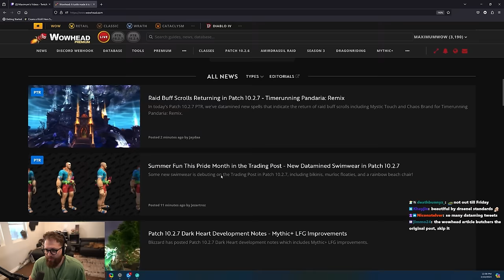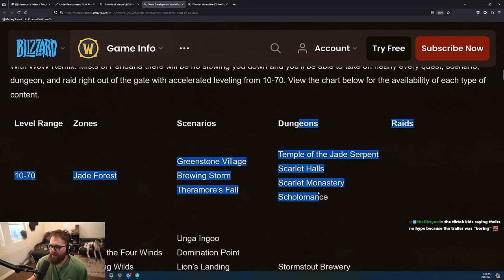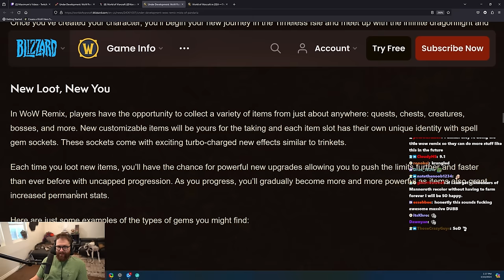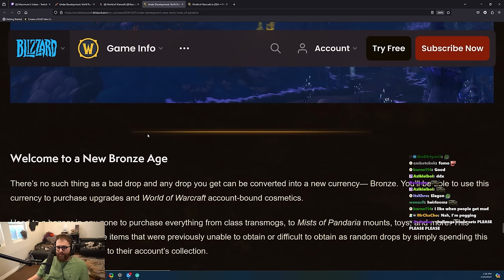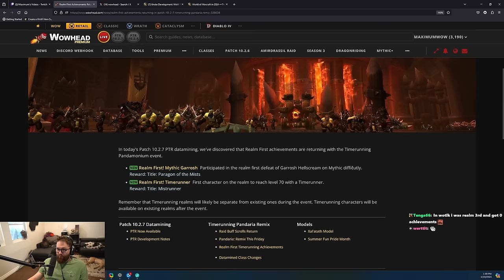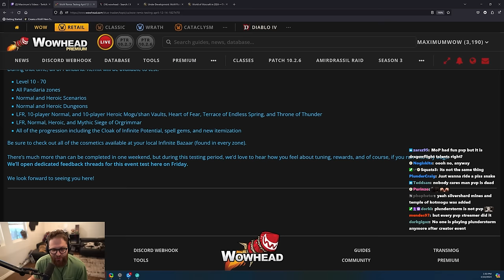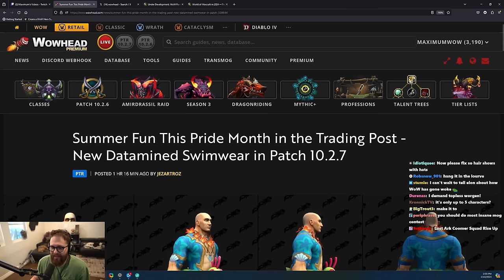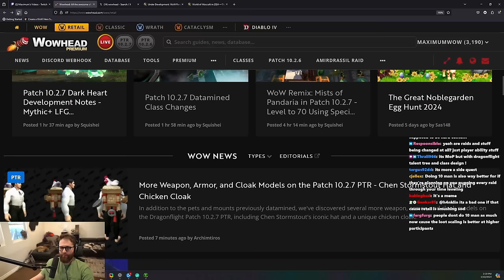Mists of Pandaria Is Coming Back?! First Impressions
Hey guys, Blizzard finally announced something insanely cool, WoW Remix: Mists of Pandaria, coming in Patch 10.2.7 - This is going to be an insanely cool event bringing back a bunch of MoP content like raids, dungeons & zones. In this video ill be going over my first impressions of it all, hope you enjoy!

Intro: 0:00
The Big Announcement: 3:25
Walking Through The Gems: 15:05
Cloak Of Infinite Potential: 20:10
New Rewards: 21:36
Forum & Wowhead Comments...: 22:55
We kind of Need More Changes: 22:07
Going Through Blueposts: 25:00
Realm First Achievements: 28:06
The Wowhead comments...: 30:10
My Opinions + Some Q&A: 30:47
Race To World First?: 34:29
Opinions + Takes: 36:28
Raid Buff Scrolls: 38:16
More Misc Talks + Transmog: 42:30
New Groupfinder Filter: 44:01
Random Thoughts: 45:00